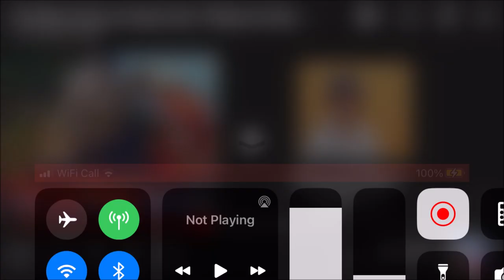Katsuji Mori As James! (Seasons 1-8)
Here's a link to The Many Voices Of James From Thomas & Friends - 7th August 2012 in this video: